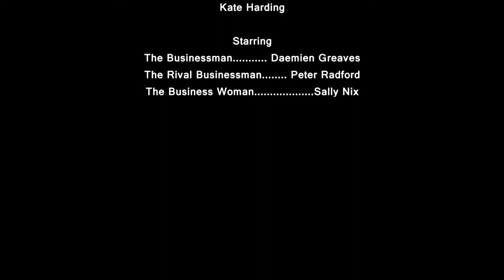Level 4: The Businessman (Group Short Film)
This short film is about a businessman who is caught up in a deal and ends up finding himself in a bit of an unfortunate predicament.

This in my own personal edit of the short film that was filmed and directed by the following group of students from Confetti Studios in Nottingham:
Philip Creasey
Liam Parnham
Sarah Morris
Elliot Bastiani
Naiyah Esaya
Kate Harding